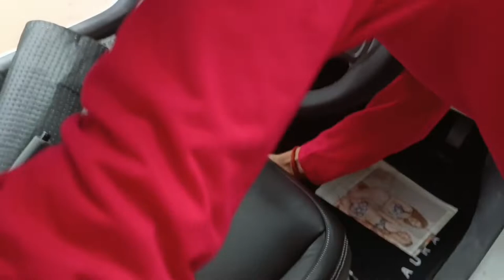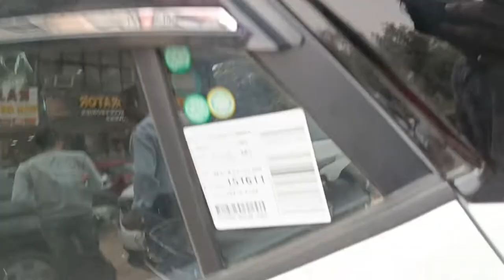Hyundai Aura S CNG 2022 Modifications | Important accessories | vsvikas.sharma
some important modifications in Hyundai Aura s cng 2022 model

All Work Done In DECORE ACCESSORIES
DECORA CAR ACCESSORIES
ADDRESS :- Shop no 1 & 3 Krishna Palace , near Neelam Flyover Sector-20-B , Mathura Road , Faridabad - 121001